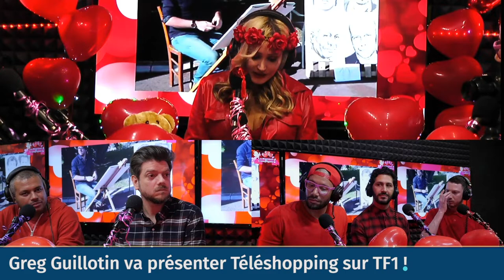EXCLU : Greg Guillotin reprend la présentation du Téléshopping de TF1 !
Greg Guillotin était l'invité de Tatiana-Laurence Delarue ce week-end dans La Baronne et Compagnie ! Le comédien a annoncé qu'il reprenait la présentation du Téléshopping de TF1 à la rentrée !